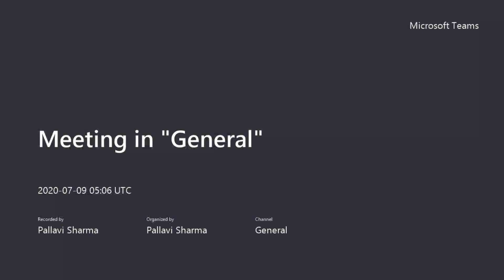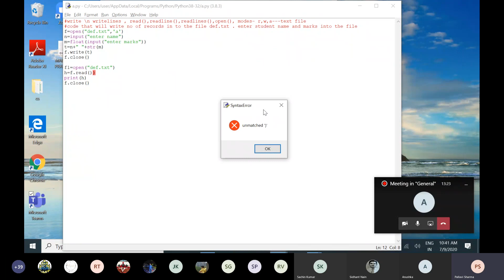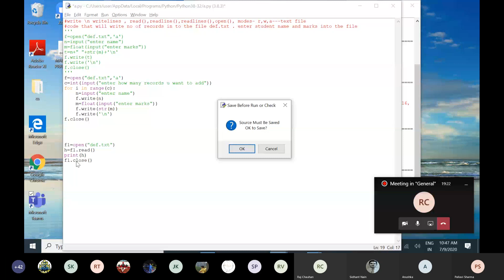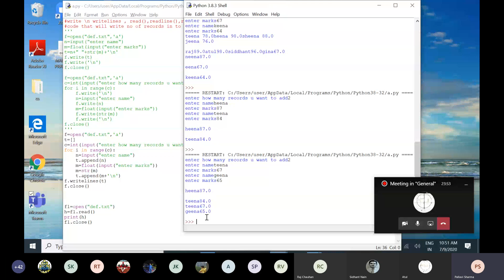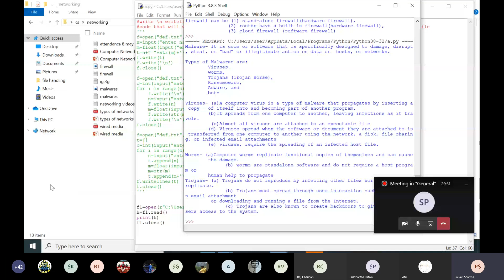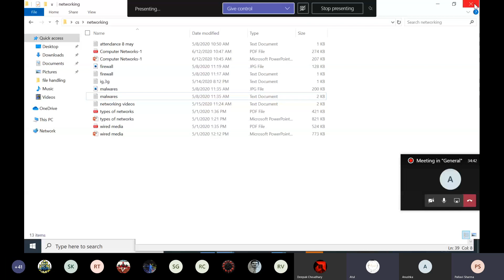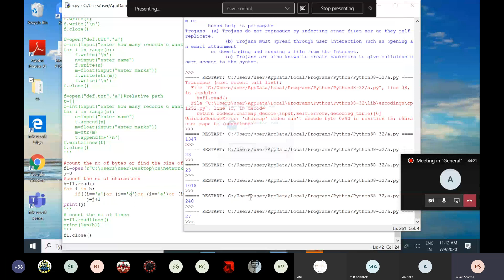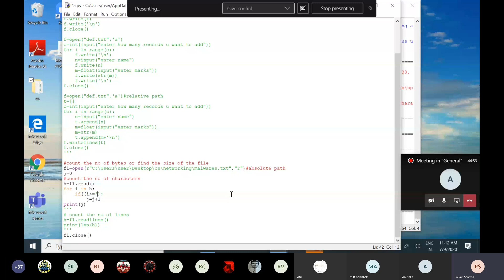Different ways to write files,absolute and relative path,find size of file,count no of lines and cha